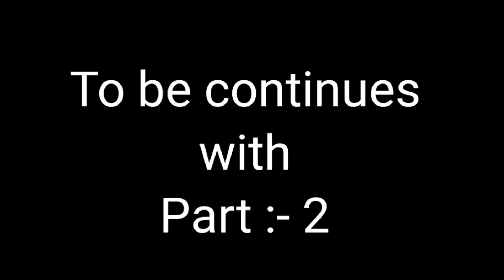जाना 🛵कही और था, पोहच गए 🤦कही और ।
This video is for your entertainment purpose only Daily vlog on my channel RJR SHADOW